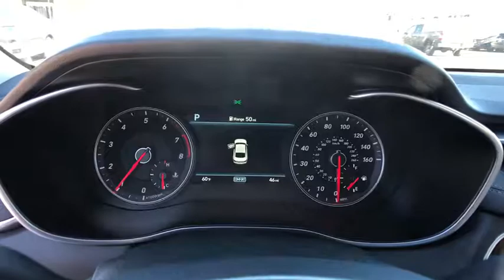2020 Genesis G70 Stamford, Greenwich, Norwalk, Darien, Fairfield, CT 6791G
UYUNI WHITE New 2020 Genesis G70 available in Stamford, Connecticut at Stamford Hyundai. Servicing the Greenwich, Norwalk, Darien, Fairfield, CT area.
2020 Genesis G70 2.0T AWD - Stock#: 6791G - VIN#: KMTG34LA1LU049207

Stamford Hyundai
85 Magee Ave

Navigation, Heated Seats, Sunroof, Blind Spot Monitor, Hands-Free Liftgate, Turbo Charged, ELITE PACKAGE, Alloy Wheels, Dual Zone A/C, Remote Engine Start, All Wheel Drive. 2.0T trim, UYUNI WHITE exterior and GRAY interior. CLICK ME! KEY FEATURES INCLUDE: All Wheel Drive, Heated Driver Seat, Turbocharged, Aluminum Wheels, Remote Engine Start, Dual Zone A/C, Hands-Free Liftgate, Blind Spot Monitor, Lane Keeping Assist, Cross-Traffic Alert, Heated Seats Rear Spoiler, Remote Trunk Release, Keyless Entry, Child Safety Locks, Steering Wheel Controls. OPTION PACKAGES: ELITE PACKAGE Option Group 02, Full LED Headlights w/Auto-Leveling, Power Folding Auto-Dimming Outside Mirrors, approach lights w/Genesis logo, Front Passenger Seat Walk-In Device, Power Tilt & Telescopic Steering Wheel, Door & Console Aluminum Trim, Forward/Reverse Parking Distance Warning, Integrated Memory System (IMS), memory for driver seat, outside mirrors and steering column, Power Tilt & Slide Wide Sunroof, one-touch open and close, Radio: AM/FM/SiriusXM/HD Radio Lexicon Audio Sys WHY BUY FROM US: Stamford Hyundai is a digital, interactive dealership that is the Hyundai Eastern Region #1 service satisfaction Hyundai Dealer in the district two years running. We believe in transparency for our clients and feel that when our customers are educated about their purchase from availability, total brand value and finance options it is easy to say Yes to Hyundai. Combine this with our exceptional customer service and convenient online purchase process; it is easy to say Yes to Stamford Hyundai! Vehicle price includes Dealer Finance Rebate of between $500-$750 dollars. This rebate is only available to finance customers. Customers paying cash are not eligible for this discount, and vehicle price is subject to change. See dealer for full offer det Horsepower calculations based on trim engine configuration. Please confirm the accuracy of the included equipment by calling us prior to purchase.